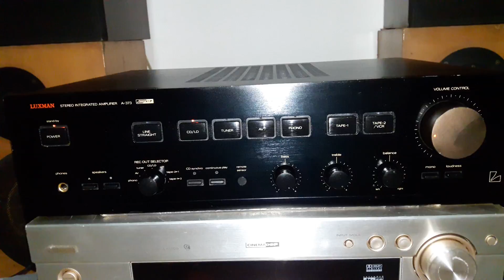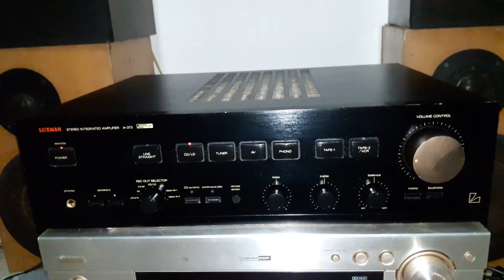ทดสอบแอมป์เสียงหวาน ญี่ปุ่นทำส่งเยอรมัน LUXMAN A373 สุดยอดเสียงหวานหวาน